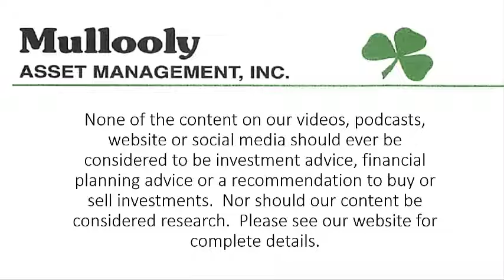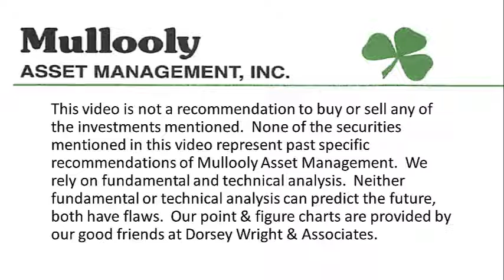How Advisors Help During Different Phases of Life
In a recent article from Josh Brown of Ritholtz Wealth Management, he outlined the three different phases of an investor's life.  Tim talks about how an advisor can help someone in each of those three phases.